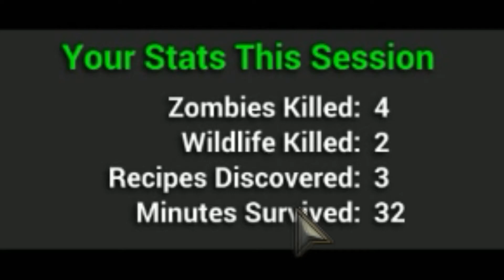H1Z1 #6 - Arcezo La VICTIME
Hello tout le monde , voici une vidéo d'un commencement de peu être ... heuuuu ouais bref bientot une serie H1Z1 avec des vidéos frequentes !!

Merci :p

Le son avec les images differentes cest normal mais sa rend pas bien desoler